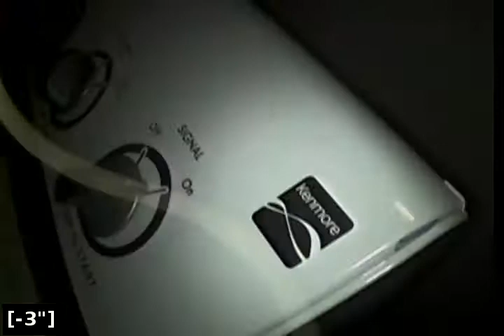1013 E 130th Dr - Sewer Scope